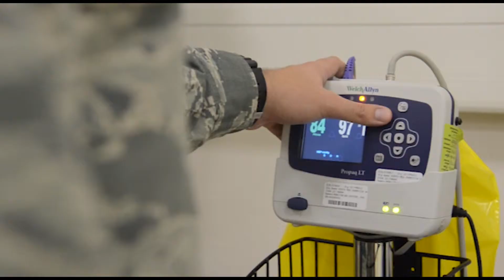CASF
Senior Airman Nancy Kasberg introduces us to a Contingency Aeromedical Staging Facility airman responsible for helping transfer Wounded Warriors from the CASF on Ramstein to stateside medical facilities.